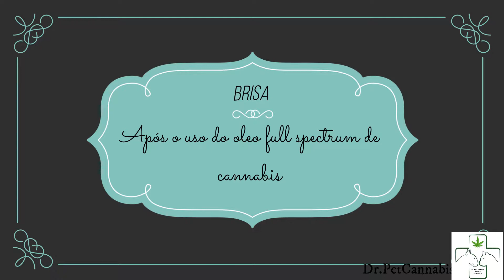Bull terrier idosa com artrite e artrose tratada com cannabis medicinal full spectrum